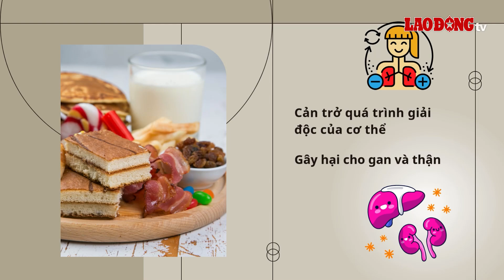5 cách tự nhiên giúp thải độc gan, thận hiệu quả nhất| Báo Lao Động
Thải độc là nuôi dưỡng và thanh lọc cơ thể bằng cách loại bỏ mọi độc tố. Quá trình này bắt đầu bằng việc thay đổi thói quen, lối sống.
* Đường dây nóng: 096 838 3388